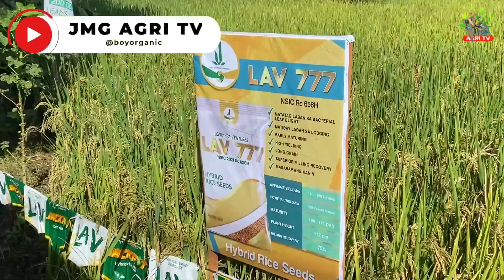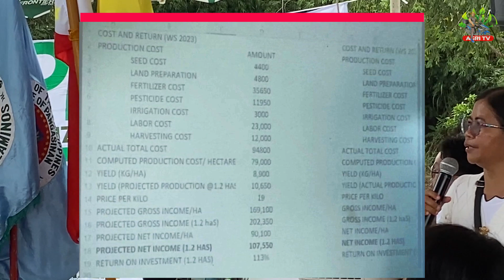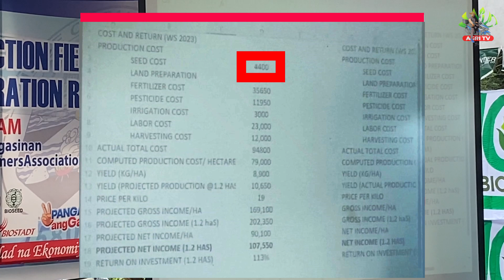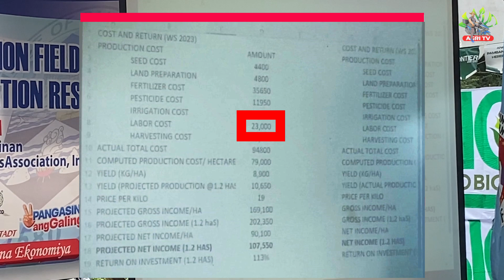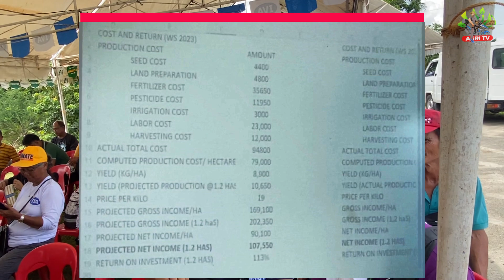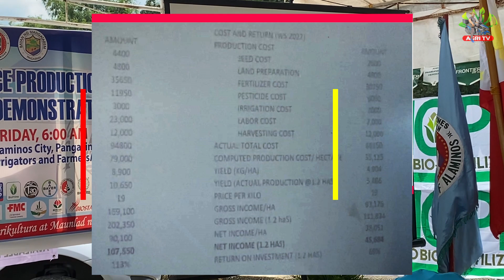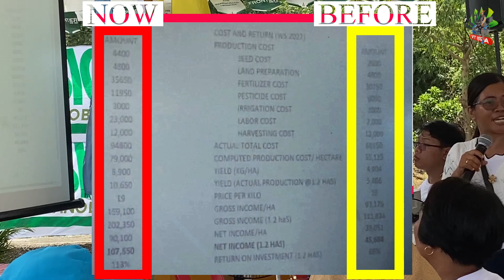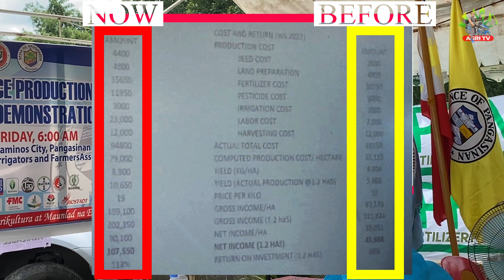LONGPING 2096 UMANI NG 200+ PAANO ANG GINAWA? / MAGANDA BA ANG LP2096?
ito Ang process na ginawa nila kasucceed bakit UMANI sila Ng ganito, para sa inyo maganda ba si LP2096? comment nyo Naman kasucceed